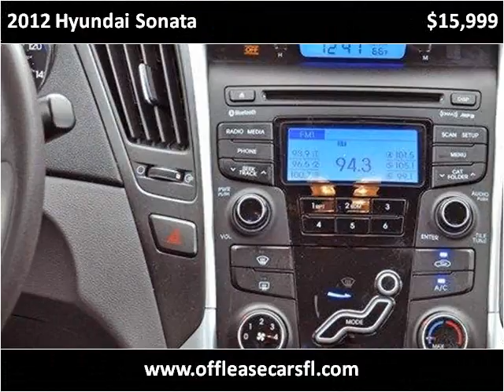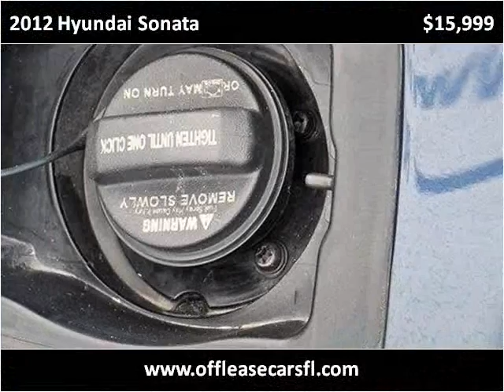2012 Hyundai Sonata Used Cars Lake Worth FL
This 2012 Hyundai Sonata is available from Off Lease Only.